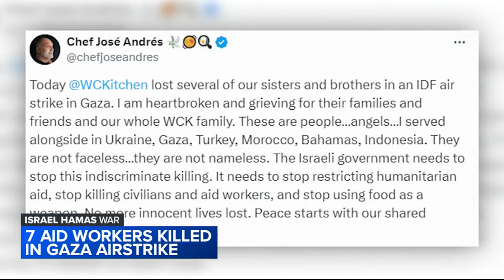7 aid workers killed in Gaza airstrike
Workers at World Central Kitchen in Gaza were killed in an 'unintended strike' by Israeli forces, Netanyahu says.